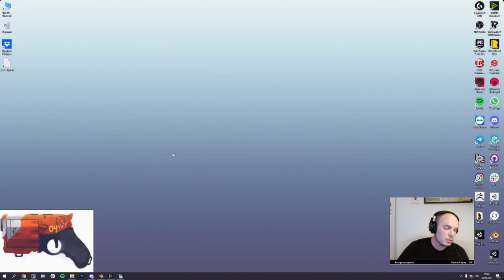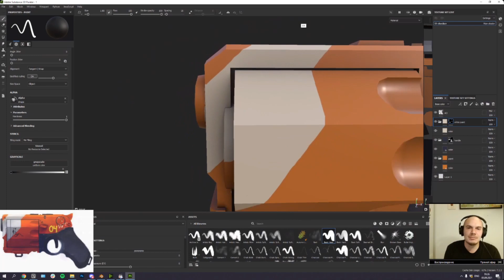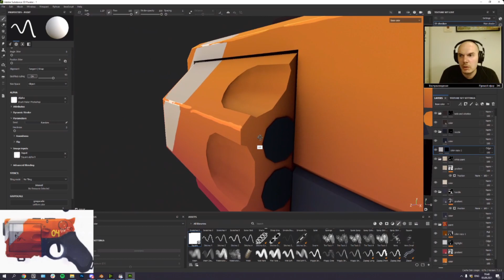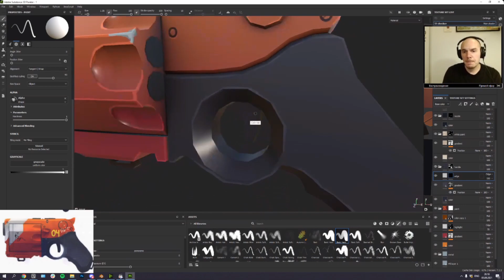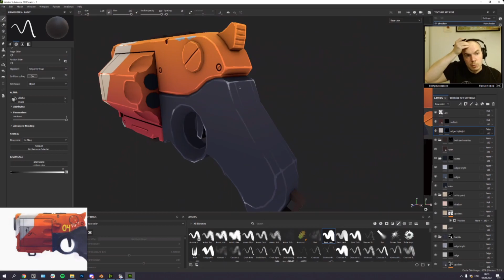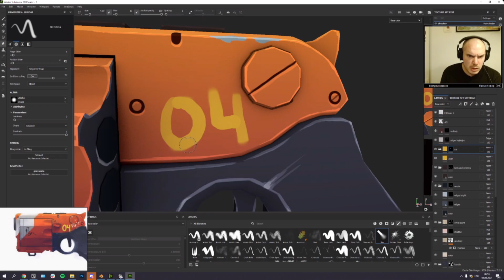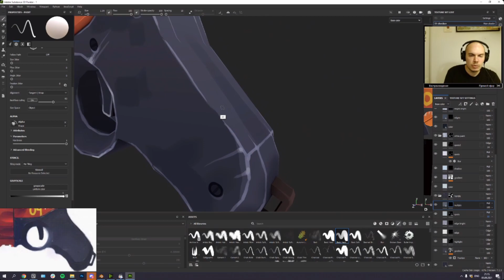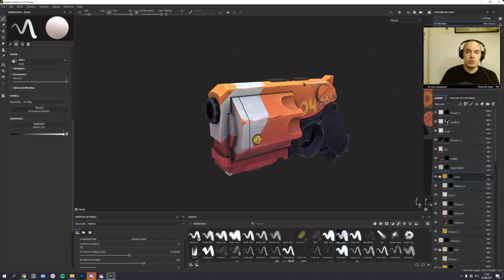Стрим 05.09. Handpaint Substance Painter